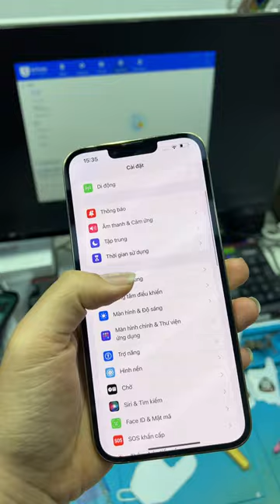13Promax bản VN máy Zin Nguyên Bản